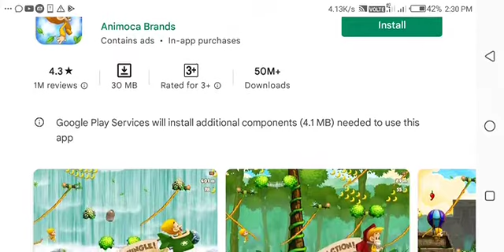benji bananas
A fun action adventure game on Android

The best action-adventure game on your Android phone! And it's free!

Exciting and fun physics based adventure game!

Fly from vine to vine, but watch out for dangers lurking in the jungle. Earn bananas to get upgrades, specials and power ups.
Features:
 - Beautiful hand drawn graphics
 - Fun physics based gameplay (swing a monkey along ropes to get forward)
 - Make your run through various landscapes (temple ruins, waterfalls and jungles)
 - Collect fruits like bananas and chilis to gain more upgrades
 - Unlock special powers such as a jetpack, chili speed boost and eagle ride
 - Cloth your monkey differently (ninja costume, gas mask)
 - Different kinds of ropes (vines, snakes, burning ropes etc.)